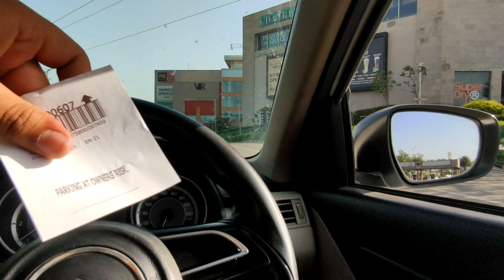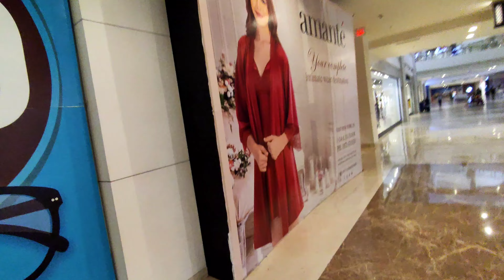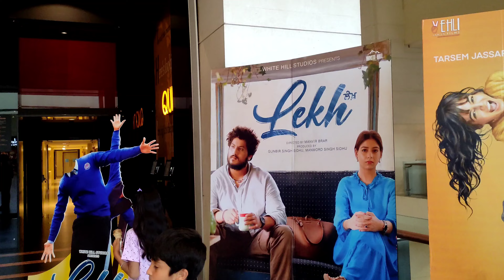VR PUNJAB MALL Mohali | Food, Tour & Shopping | Best Mall in Mohali & Chandigarh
VR PUNJAB MALL MOHALI
Hey Guys welcome or welcome back to my YouTube channel 🤗 I hope aap sab bdhiaa ho n aapki family bhi❤️ So basically in this vlog I have visited VR Punjab Mall which is in Mohali n we have done lots of fun there with my friends Aniket rana and nitin singh❤️😂

 Hello gaiz chai peelo